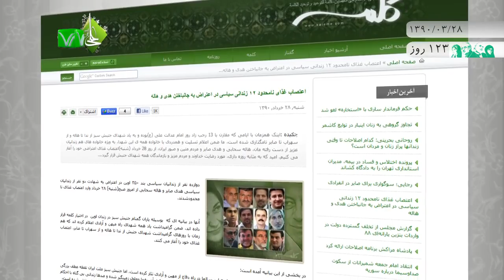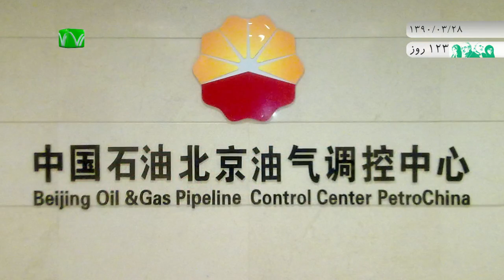اخبار رسا - ۲۸ خرداد ۱۳۹۰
سخنگوی شورای هماهنگی راه سبز امید با تشریح ویژگیهای جنبش سبز و تاکید بر پرهیز از خشونت و حرکتهای رادیکالی و گزینش راههای مسالمت آمیز، جنبش سبز را یک جنبش متکثر خواند و گفت: وظیفه ما این است که قدر مشترک مطالبات را مشخص کنیم.